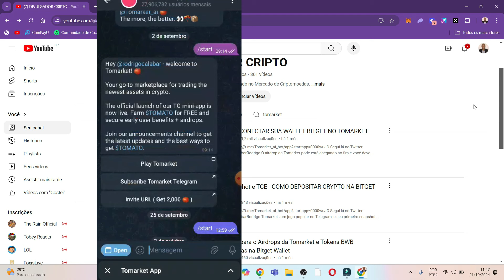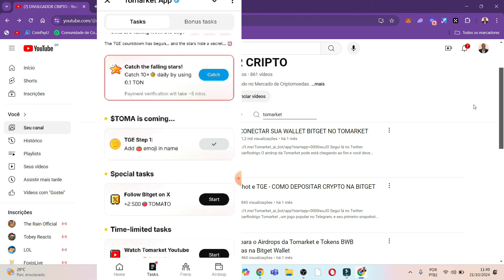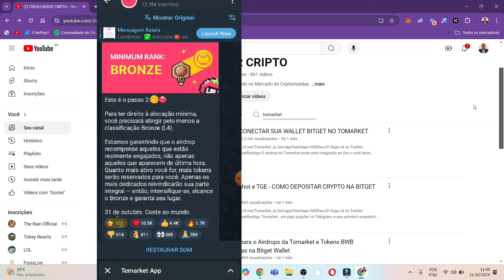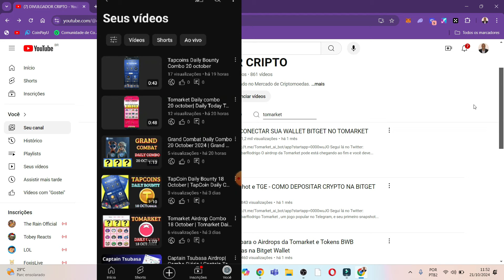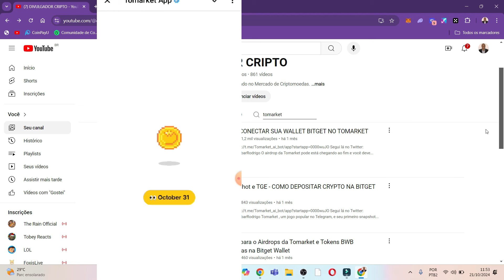URGENTE! Tomarket Elegibilidade - Adiante seu lado para não ficar de fora da distribuição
Canal Secundário (Códigos Secretos dos Aidrops do Telegram)

O Airdrop da Tomarket começou os processos de elegibilidade da segunda temporada e você precisa adiantar esses passos antes do TGE.

Airdrop Tomarket
Elegibilidade tomarket
Claim Tomarket
Tomarket Withdraw
a